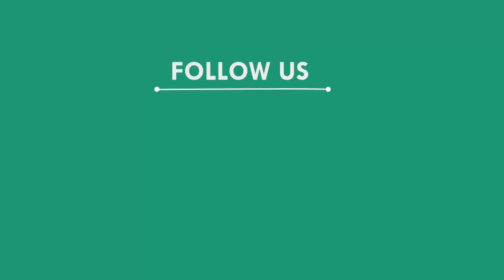ପିଲାଙ୍କୁ ପାଠ ପଢ଼ାଇବ ସୁରକ୍ଷା ରଥ, ବୌଦ୍ଧ || BAUDHA NEWS